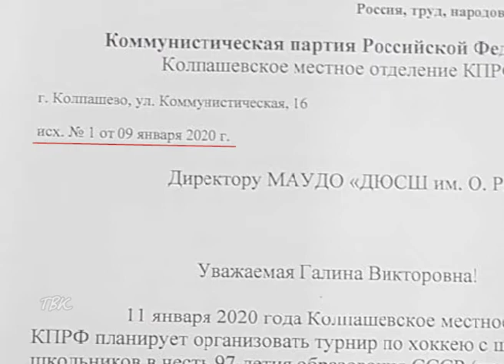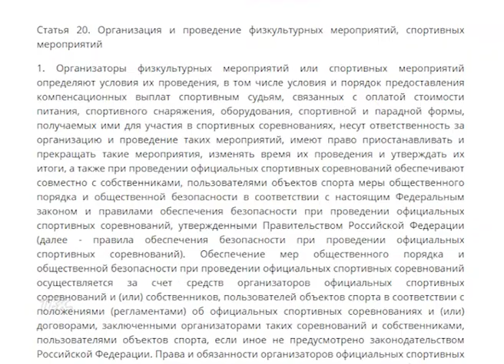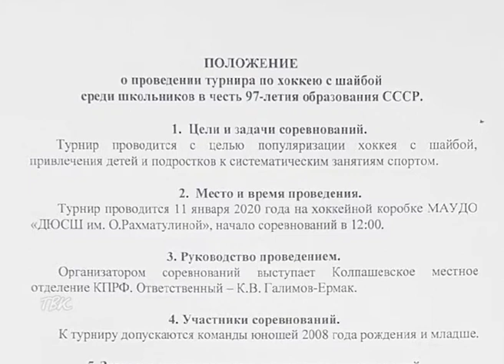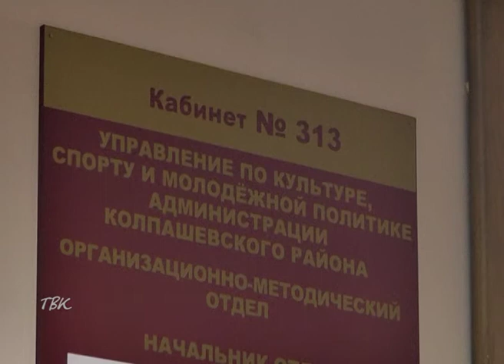Как по закону должны организовываться детские спортивные мероприятия